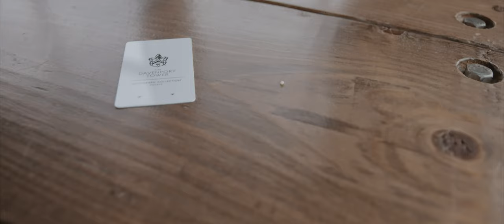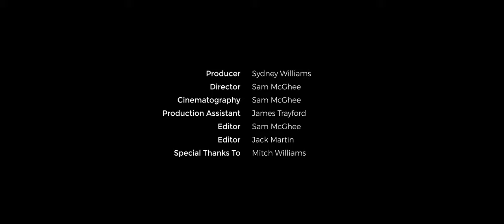Ashley and Patrick - Full Length Wedding Film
A documentary film about a wedding day.